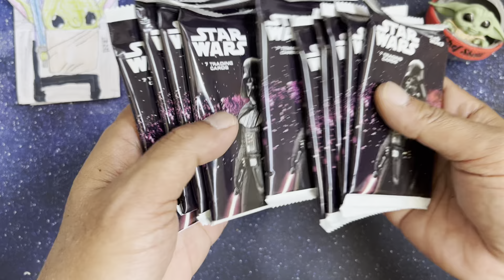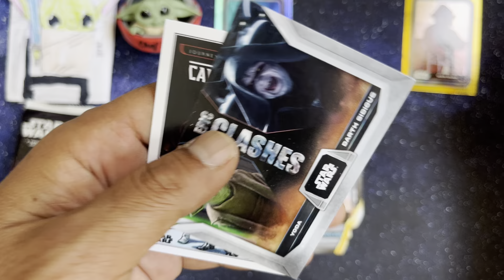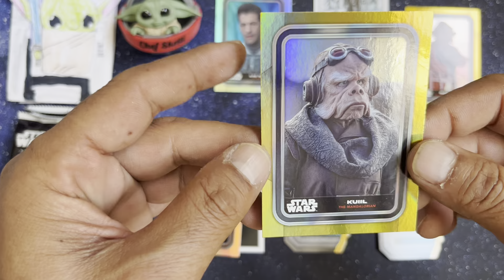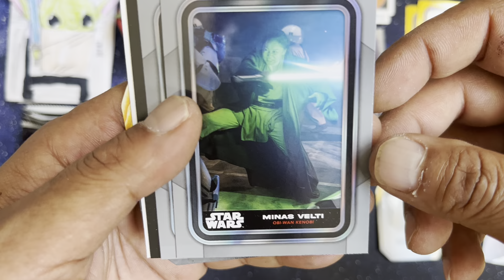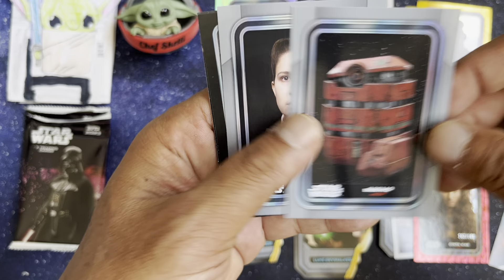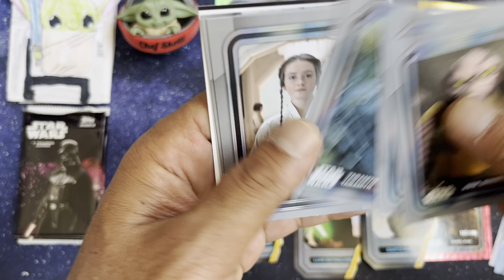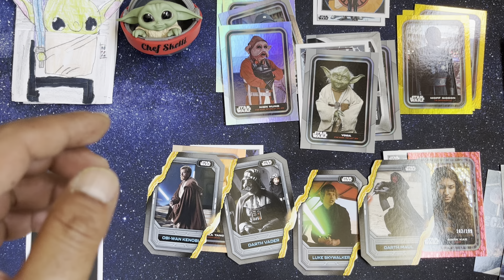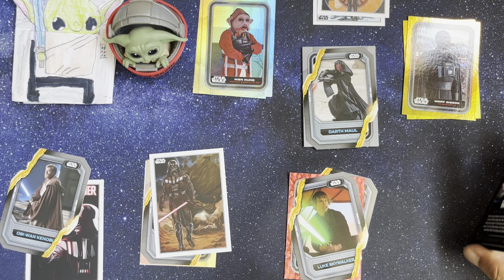Star Wars Blaster Box Battle